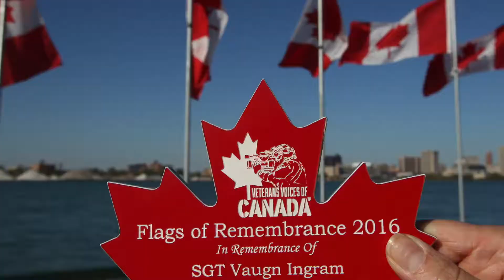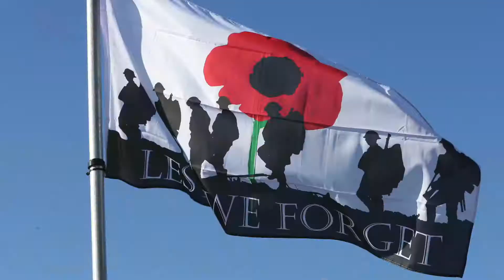Veterans Voices of Canada flags project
Teri Davis-Fitzpatrick tells us about the 128 flags installed on Windsor's riverfront, to honour 128,000 Canadians who paid the ultimate sacrifice.